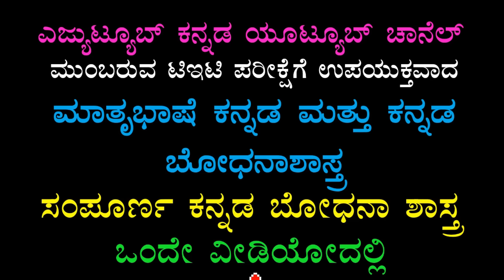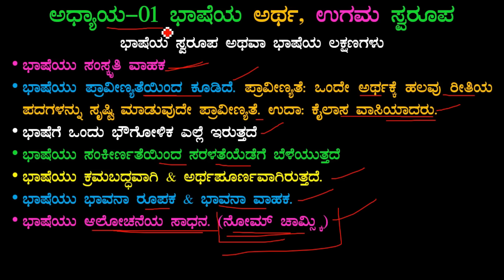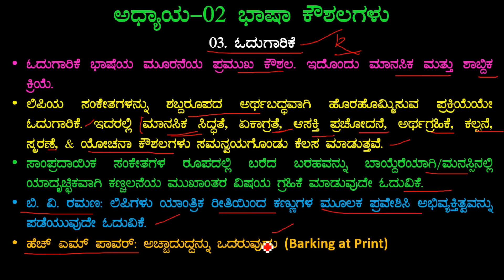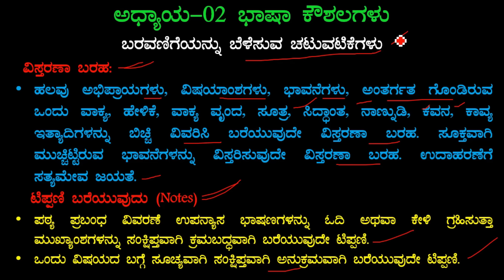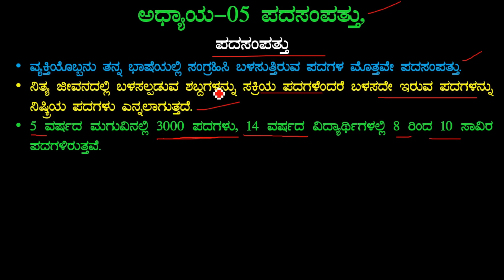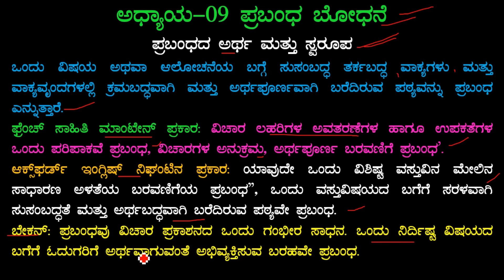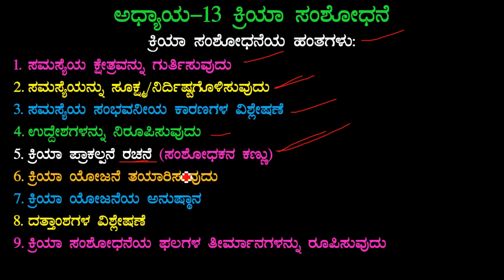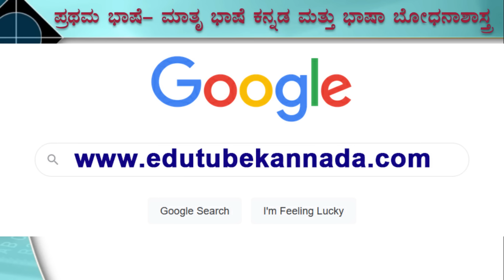KARTET-2023 ಸಂಪೂರ್ಣ ಕನ್ನಡ ಬೋಧನಾಶಾಸ್ತ್ರ Complete Kannada Pedagogy A to Z Complete Kannada Pedagogy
ಕರ್ನಾಟಕ ಟಿಇಟಿ ಪರೀಕ್ಷೆಗೆ ಉಪಯುಕ್ತವಾದ ಸಂಪೂರ್ಣ ಕನ್ನಡ ಬೋಧನಾಶಾಸ್ತ್ರ ಒಂದೇ ವಿಡಿಯೋ ದಲ್ಲಿ--
ಸಂಪೂರ್ಣ ಕನ್ನಡ ಬೋಧನಾಶಾಸ್ತ್ರದ ಒಂದೇ ವೀಡಿಯೋದಲ್ಲಿ
ಕನ್ನಡ ಬೋಧನಾಶಾಸ್ತ್ರದ 15 ಪ್ರಶ್ನೆಗಳಿಗೆ ಸುಲಭವಾಗಿ ಉತ್ತರಿಸಬಹುದು
ಹಳೆಯ ಟಿಇಟಿ ಪ್ರಶ್ನೆಪತ್ರಿಕೆಯನ್ನಾಧರಿಸಿ ಅತ್ಯುತ್ತಮ ಅಂಶಗಳನ್ನು ಸರಳವಾಗಿ ಸುಲಭವಾಗಿ ಬೋಧಿಸಲಾಗುವುದು.
100 % ಸಂಪೂರ್ಣ ಉಚಿತ ತರಗತಿ, ಯಾವುದೇ ಹಣ ಕೊಡಬೇಕಾಗಿಲ್ಲ.
ಇಲಾಖೆ ಸೂಚಿಸಿದ ಅನಸೂಯ ಪರಗಿ & ಡಾ. ಓಬಳೇಶಘಟ್ಟಿ ಪುಸ್ತಕ ಆಧರಿಸಿ ತರಗತಿ
ಒಂದು ವೀಡಿಯೋ ಕನ್ನಡ ಬೋಧನಾಶಾಸ್ತ್ರದ ಎಲ್ಲ ಮಹತ್ವದ ಪ್ರಶ್ನೆಗಳಿಗೆ ಪರಿಹಾರ

ಕನ್ನಡ ಬೋಧನಶಾಸ್ತ್ರ ಪಠ್ಯಪುಸ್ತಕ ಮೌಲ್ಯಮಾಪನ & ಕ್ರಿಯಾ ಸಂಶೋಧನೆ ಸಂಪೂರ್ಣ ಮಾಹಿತಿ ಹಾಗೂ ಮೌಲ್ಯಮಾಪನ ಕ್ರಿಯಾ ಸಂಶೋಧನೆ ಹಾಗೂ ಪಠ್ಯಪುಸ್ತಕ, ಅಭ್ಯಾಸಪುಸ್ತಕ, ಸಂಪನ್ಮೂಲ ಪುಸ್ತಕ ಹಾಗೂ ನಿರಂತರ ಮತ್ತು ವ್ಯಾಪಕ ಮೌಲ್ಯಮಾಪನದ ಕುರಿತು 2021 ರಿಂದ 2014 ನೇ ಶಾಲಿನ ಟಿಇಟಿ ಪರೀಕ್ಷೆಯ ಪತ್ರಿಕೆ-01 ಮತ್ತು ಪತ್ರಿಕೆ-02 ರಲ್ಲಿ ಕೇಳಿದ ಟಾಪ್ 26 ಪ್ರಶ್ನೋತ್ತರಗಳ ಸಮಗ್ರ ಚರ್ಚೆ ಇವತ್ತಿನ ತರಗತಿಯಲ್ಲಿದೆ.

Crack KARTET 2022 Study Materials

🏵 ಸಂಪೂರ್ಣ ಶಿಶು ಮನೋವಿಜ್ಞಾನ ಮತ್ತು ಬೋಧನಾಶಾಸ್ತ್ರ ಭಾಗ-04 (ಸಮನ್ವಯ ಶಿಕ್ಷಣ, ಕಲಿಕಾ ನ್ಯೂನತೆಗಳು, ಕಲಿಕೆಯಲ್ಲಿ ಹಿಂದುಳಿದ ಮಕ್ಕಳು, ಸೃಜನಶೀಲರು, ಪ್ರತಿಭಾವಂತರು) (ಹೊಸ ವೀಡಿಯೋ)

schooleducation.kar.nic.in tet 2023
karnataka tet 2023 application date
karnataka tet 2023 syllabus
karnataka tet exam date 2023
kar tet 2022 application form
karnataka tet exam date 2023 latest news
tet Karnataka 2023 notification
tet 2023 notification
Karnataka tet syllabus 2023 pdf download
Karnataka tet books pdf download
tet syllabus 2023 pdf download in kannada
Karnataka tet books in english pdf download
kar tet study material
Karnataka tet question paper pdf download
Karnataka tet 2023 syllabus in Kannada
tet syllabus 2023 pdf download in kannada medium
ಕನ್ನಡ ಬೋಧನಶಾಸ್ತ್ರದ ಹಳೆಯ ಪ್ರಶ್ನೆಗಳು  ಉತ್ತರಗಳು, ಕನ್ನಡ ಬೋಧನಾಶಾಸ್ತ್ರದ ಸಂಭವನೀಯ ಪ್ರಶ್ನೋತ್ತರಗಳು, ಕನ್ನಡ ಬೋಧನಾಶಾಸ್ತ್ರ ಅನಸೂಯ ಪರಗಿ  ಆಧಾರಿತ ಕನ್ನಡ ಬೋಧನಾಶಾಸ್ತ್ರದ ಪ್ರಶ್ನೋತ್ತರಗಳ ಸಂಪೂರ್ಣ ಹಾಗೂ ಸಮಗ್ರ ವಿಶ್ಲೇಷಣೆ